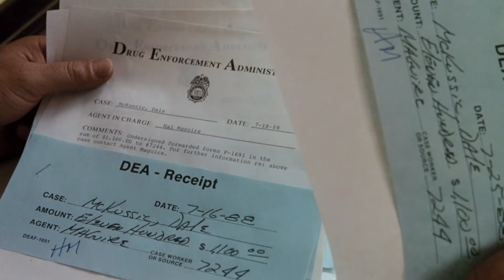Tequila Sunrise. Dave Grusin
Dale Mckussic (Mel Gibson) is an unlikely drug dealer who wants to go straight. His old and best friend Nick Frescia (Kurt Russell) is now a cop who is assigned to investigate and bring him to justice. Mac is very attracted to Jo Ann (Michelle Pfeiffer), the owner of a stylish restaurant. Nick gets close to Jo Ann attempting to know more about Mac's drug dealing plans and his connections with the Mexican dealer Carlos (Raul Juliá), who the police believe is coming to town to meet with him. Nick also falls for Jo Ann's charms and his friendship with Mac is in danger.

Dave Grusin is a pianist, keyboardist, arranger, record producer and film composer. Throughout his career, Grusin has written and arranged scores for more than 50 movies and television shows. "I still don't think of myself as a performer. I don't have a burning desire to go out and play before people. I do it occasionally to try to spread the word about my records, but basically I've never felt like a performer. I much prefer the creative process in the studio, the writing and the recording." The main theme is "Jo Ann song".